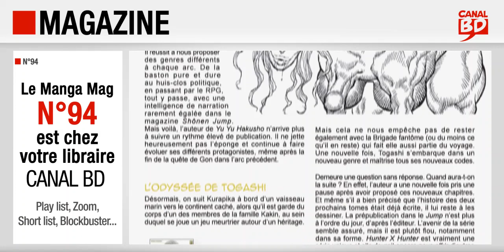Canal BD Manga mag n°94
Présentation du Canal BD Manga Mag n°94 (mars/avril 2023) avec, en couverture, L'Attaque des Titans de Hajime Isayama (ed. PIKA).